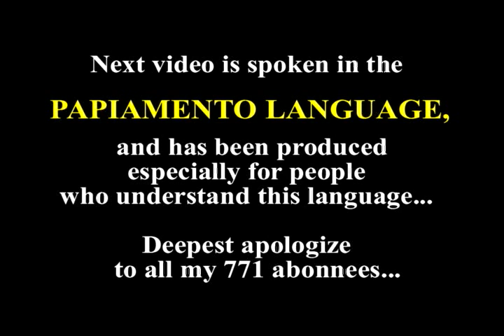Despedida Wilfrido Frido Plantijn. (viktima drama Apeldoorn)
Despedida di Frido Plantijn. algun momentu ku anekdotanan di su pasado...
i otro bia sumamente sereno i emoshonal...